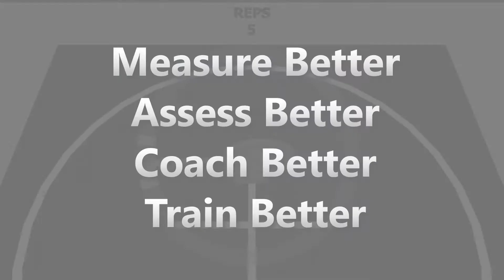Cutting Edge Tech